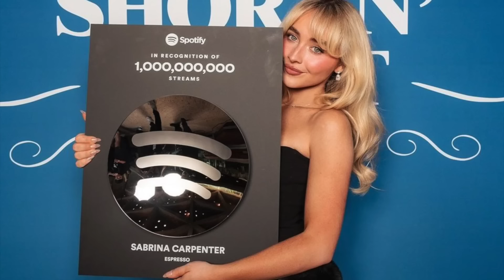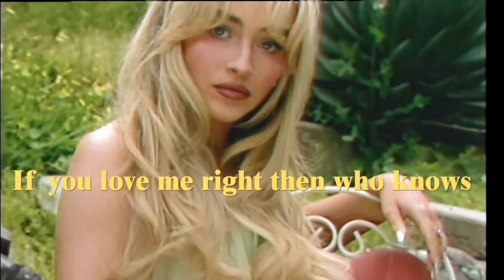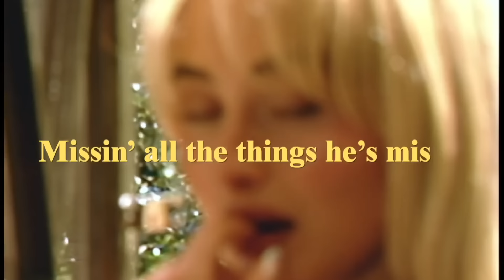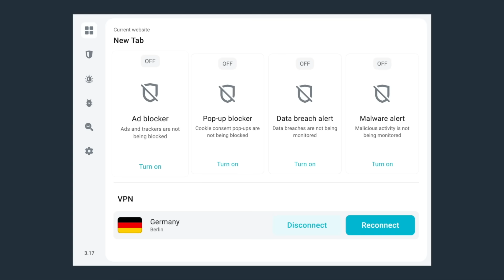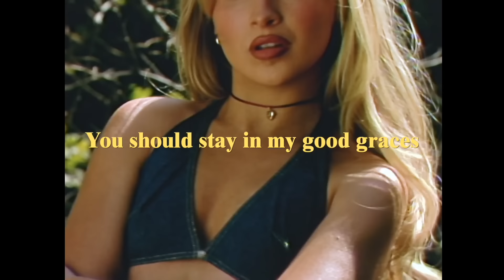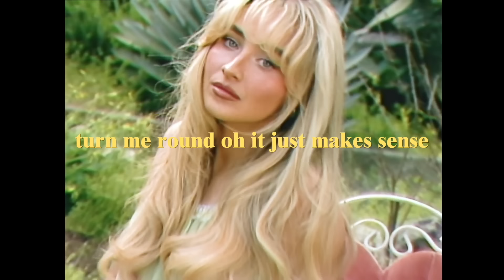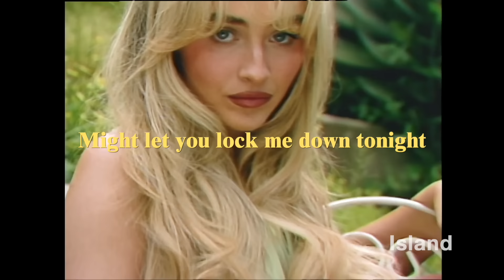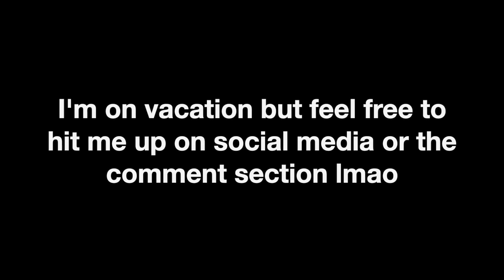Short n' Sweet Proves Sabrina's Here to Stay | Review + Analysis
In this review, I discuss why Sabrina Carpenter's 6th album (and 2nd big girl record) Short n' Sweet is a pop confection and an AOTY contender. ▸Secure your privacy with Surfshark!

Short n' Sweet proves Sabrina Carpenter has the chops to stay on top of the pop charts. It's a delicious blend of pop, disco, country, and RnB. I was stunned to discover just how well produced and written this album was. The singles and the era have been immaculate so far but no joke. This has to be one of the best pop records of the decade so far. Even Jack Antonoff did great!

0:00 intro
1:44 general thoughts
7:00 track by track analysis
12:36 juno is my FAVE track OMFG